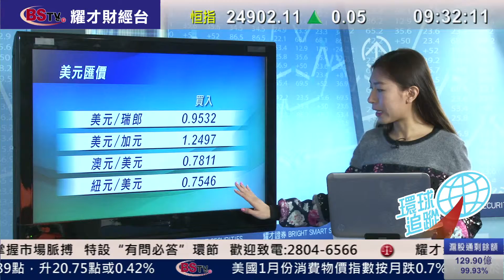耀才財經台 環球追蹤 黃雪瑩 謝美琪 植耀輝 ﹣外圍走勢分析